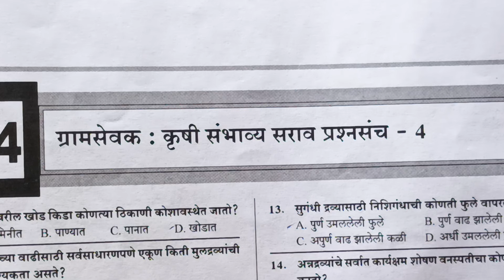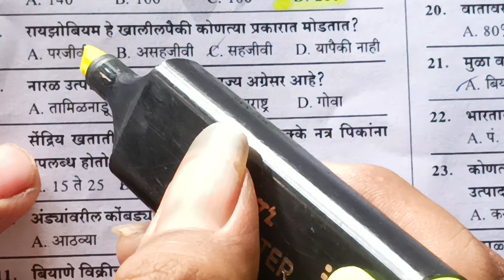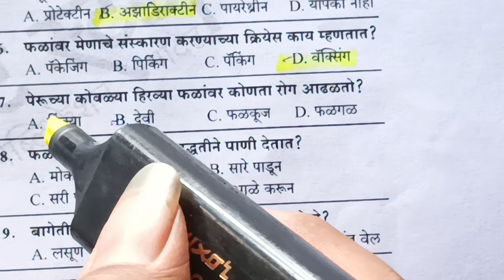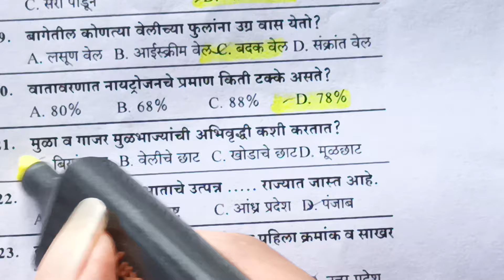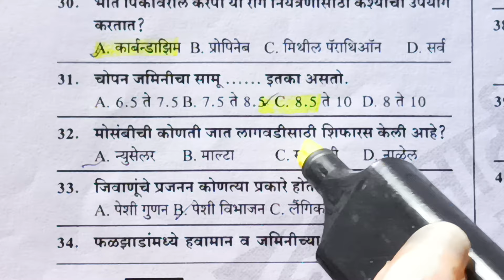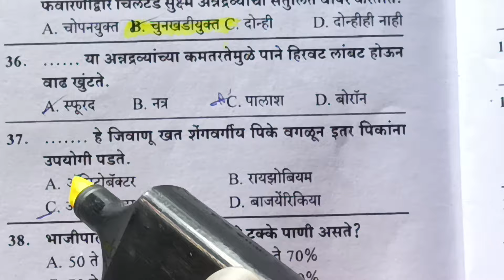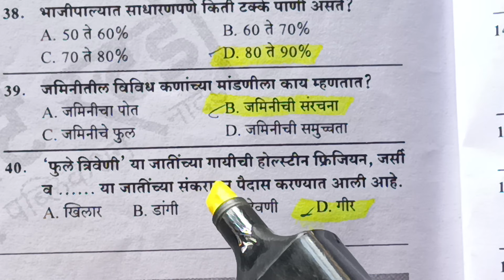ग्रामसेवक् | Practice set- 4 | Maharastra gramsevak | jilha parishad mocktest practiceset #..